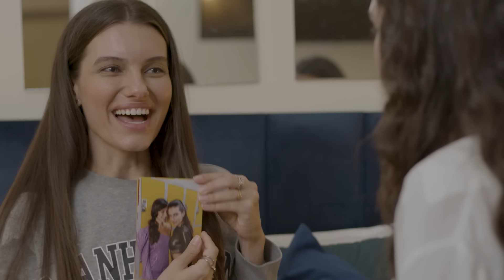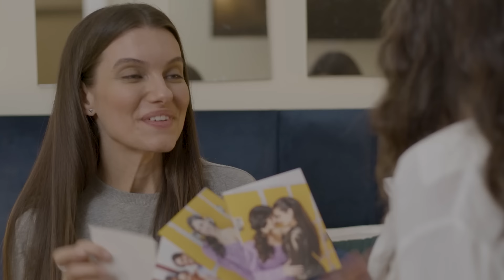HISTÓRIA DE VALU - Edição Especial | Parte 4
Edição especial de “Stupid Wife” dividida em partes com os melhores momentos da história das personagens Valentina (Priscila Buiar) e Luiza (Priscila Reis).